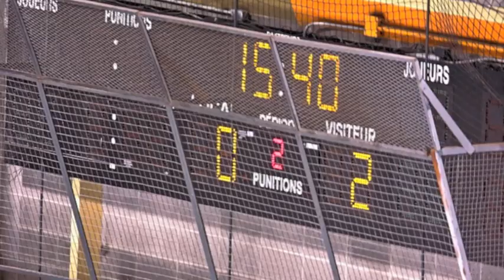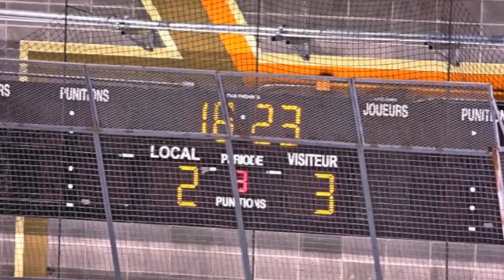CWHL: Boston vs. Montreal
Boston Blades vs. the Montreal Stars in a CWHL matchup on Nov. 19, 2011.